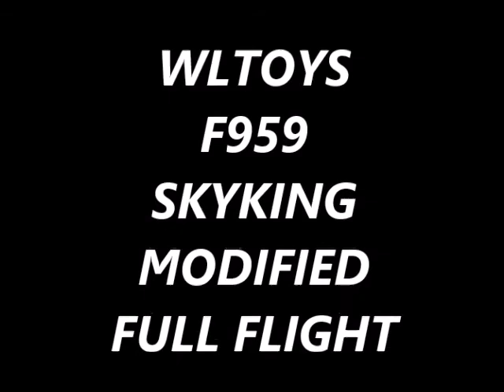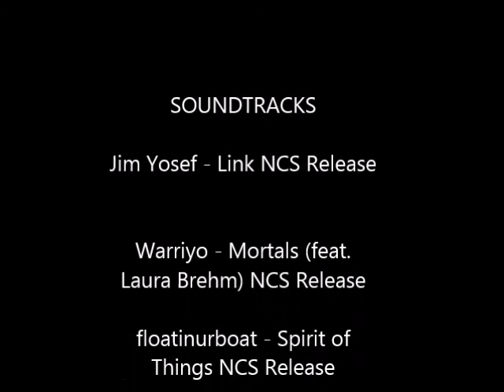3 CHANNEL WLTOYS F959 SKY KING FPV FULL FLIGHT RC AIRPLANE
3 CHANNEL WLTOYS F959 SKY KING FPV FULL FLIGHT RC AIRPLANE

WLtoys F959 Sky King 2.4G 3CH 750mm Wingspan RC Airplane With Led RTF

Eachine TX02 NTSC Super Mini AIO 5.8G 40CH 200mW VTX 600TVL 1/4 Cmos FPV Camera

Or if that camera isn't available Gavs this one.
Eachine TX01 NTSC Super Mini AIO 5.8G 40CH 25MW VTX 600TVL 1/4 Cmos FPV Camera

Modded 2.4ghz antenna for the radio transmitter. Extended range. A must do.